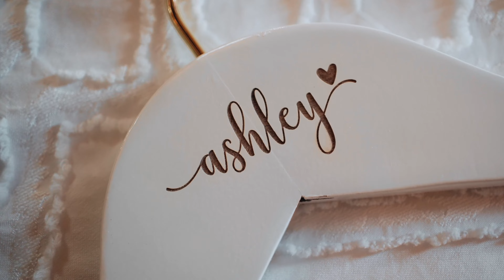Freddy + Ashley | Autumn Lane Estate | Sebago, Maine | Wedding Short Film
Sebago Lake, Maine Wedding Short Film

Venue: Autumn Lane Estate

Planner: Becky Baird Events

Hair and Makeup: Salon Loka

Hair and Makeup: Beautiful Hair By Dianna

Cake: Scratch Bakery

Cake: Big Fish Cake Studio

Catering: Bread and Butter

DJ: Mr.Jonathan Is My DJ

Florals: Of the Fields Florals

Photography: Tarren Bailey

Rentals: One Stop Event Rentals